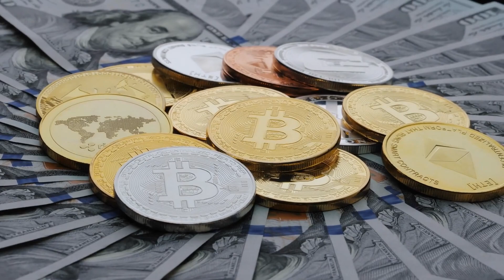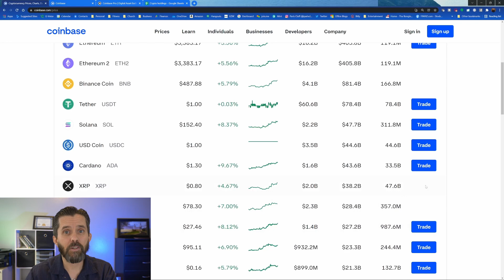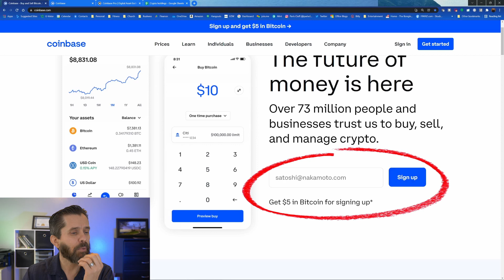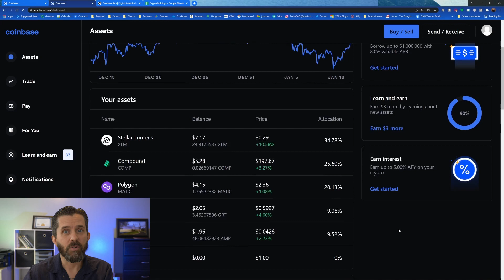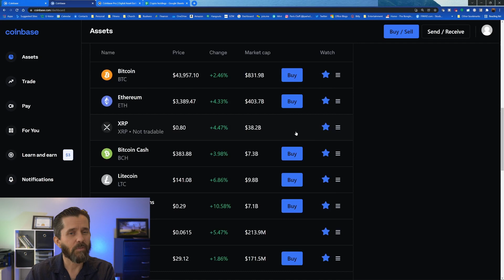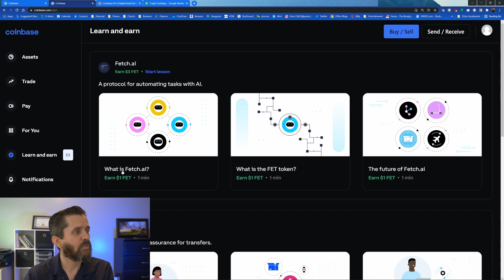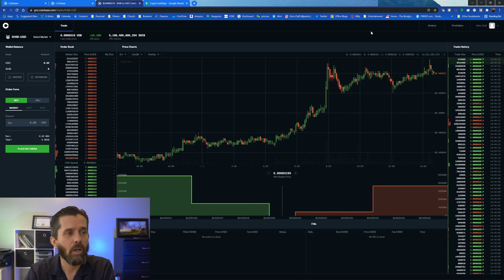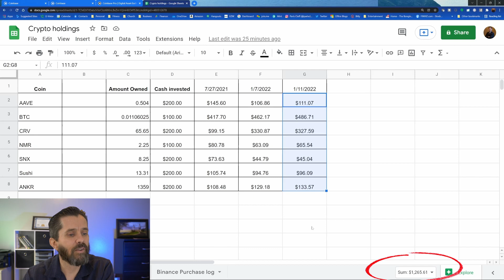How To Buy Cryptocurrency For Beginners | Coinbase Pro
Join Coinbase and start investing in Crypto!

How much will you increase your positive cash flow over the next 30 days?!

What is your wealth potential?  Do you have what it takes to become a millionaire?

Open a Webull account and make an initial deposit of $100 or more and get free stocks

I don't drink coffee but I wouldn't mind a hot chocolate 😉

High Yield Savings accounts that are FDIC insured.

PrizePool. Use code 4B9N7

You can’t have a discussion about investing these days without cryptocurrencies coming into the conversation.  Do you know where to buy crypto? Bitcoin? Etherium?

In this video I’ll share with you one of the places I buy crypto, and that is Coinbase.  I show you how to use Coinbase

Once you have learned to live within your means, it’s time to grow your means!

Financial education is vital to reaching financial freedom and financial independence.  Personal finance is not taught in schools so you are left to learn on your own and hope to reach your financial goals.

00:00 - Intro
00:41 - Cryptocurrencies.
01:30 - What I am sharing in this video.
01:56 - Coinbase website.
05:15 - Inside my Coinbase account.
06:57 - How to buy cryptocurrency on Coinbase.
08:08 - Coinbase referral program and more features.
09:04 - Coinbase Pro.
09:55 - My Coinbase Pro portfolio.
10:46 - My crypto spreadsheet.

F$R Mission Statement:
To help individuals and families develop empowering beliefs and emotions about money and teach them the necessary skills to become self-reliant, build wealth, and live a life of abundance.

Our coaching is based on the data and research found in the books The Millionaire Next Door, The Next Millionaire Next Door, and The Millionaire Mind by Thomas J. Stanley and Sarah Fallaw.  It is also based on 20 years of my personal experience working with money.